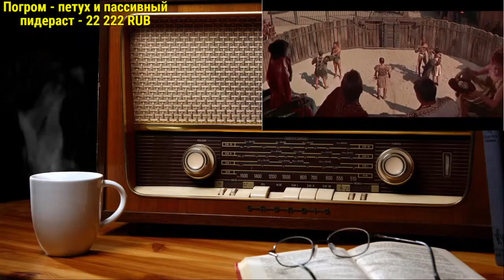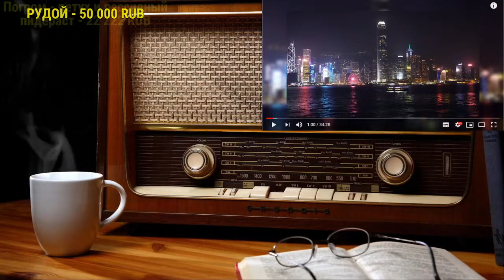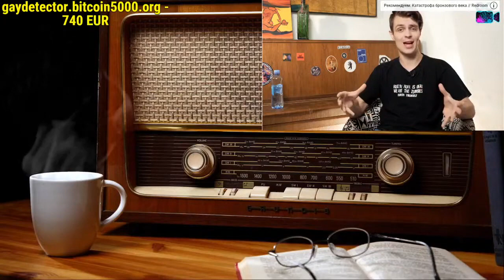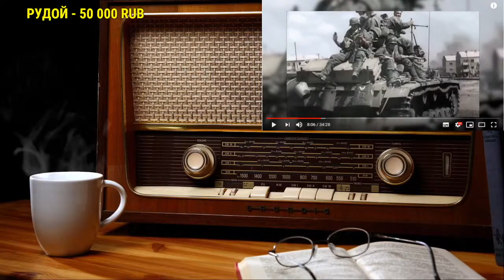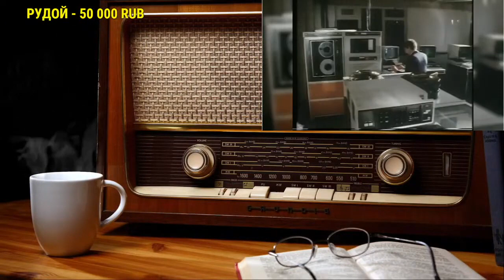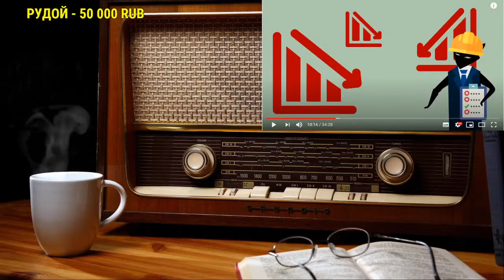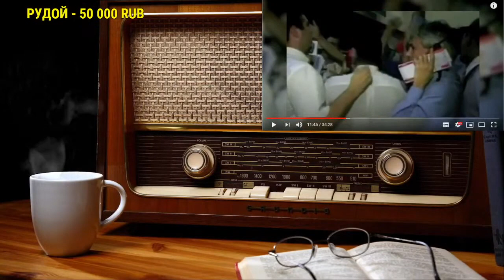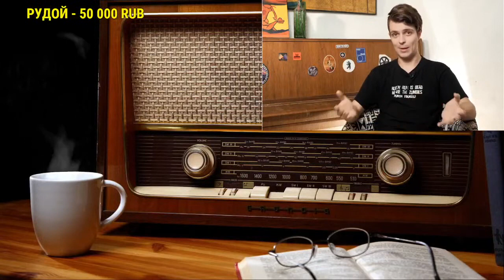Ежи смотрит "Международная торговля, глобализация и протекционизм" (история экономики//Redroom)